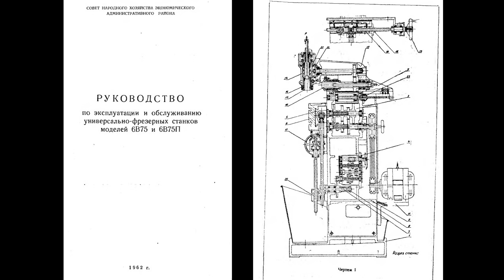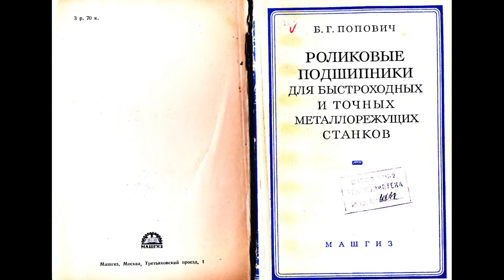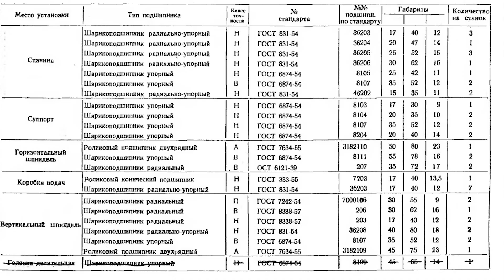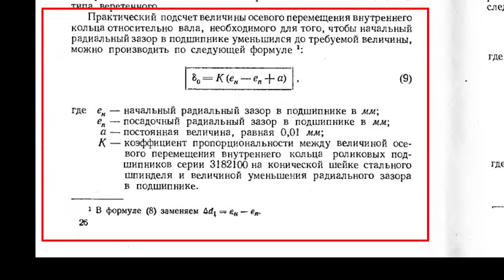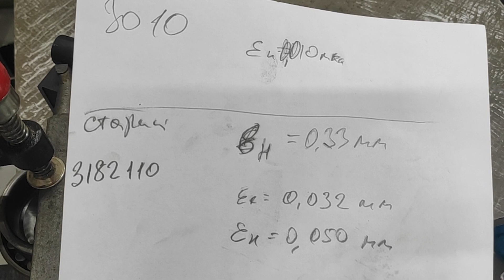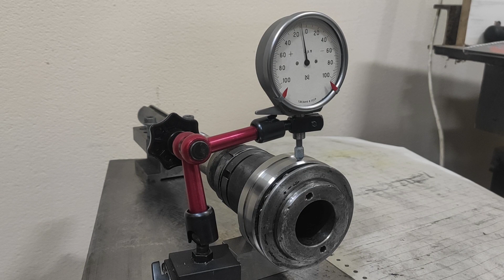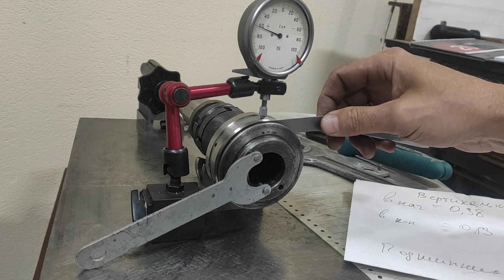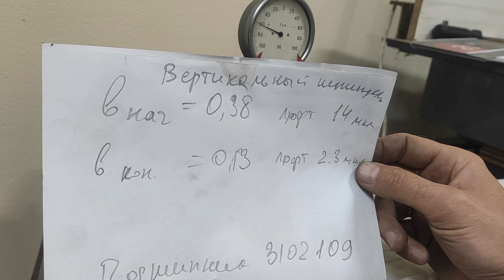Фрезер 6в75 (ОФ-55). Замена подшипников. Роликовые двухрядные, упорные, радиально-упорные. Часть 3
Обмен опытом и пример поиска решений, вопросы.
Специфика реставрации и запуска производственных станков на примере фрезерного широко универсального станка 6в75 ( ОФ-55 ).
Шпиндели производственного оборудования, использующие разные виды подшипников: роликовые двухрядные, упорные, радиально-упорные.
0:10 Введение
0:49 Упорные подшипники
5:41 Роликовые двухрядные подшипники для шпинделей      промышленных станков
13:56 Радиально упорные подшипники вертикальной фрезерной головы

Станок аналогичен ОФ55, но имеет определённые конструктивные отличия.
В процессе ремонта задействован китайский мини-станочек WM210V.
Следом  будет видео  с более предметным разбором отдельных этапов этапов восстановления в домашних условиях по выходным.
Благодарю за лайк и комментарии, делайте свои выводы, давайте идеи исходя из реального опыта или ссылки на опыт мастеров.
Критикуйте и советуйте по делу.